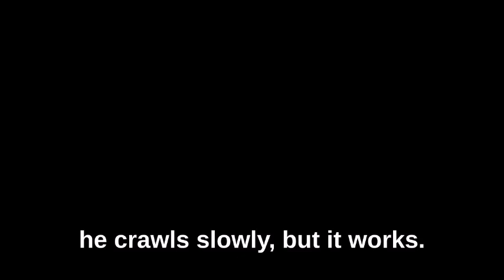WALKING A DOG TO MEET GIRLS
Well guys, I'm an old dude. 've been single for years. And my friend Carlo has always told me that the easiest way he's found to meet women is to take his dog for a walk through the park. Well unfortunately, I don't have a dog. But then I started thinking, "Well wait. What are females more attracted to than even dogs?" Well, I'll tell you. It's babies. That's right. They love babies.  So this is what I do. I bought a leash. And on Sundays, I borrow a baby from the neighbor and I take the baby for a walk through the park. It takes a while because he crawls ... slowly, but it works.